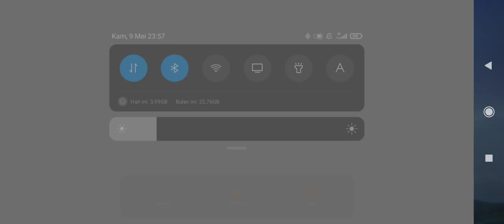LEGEND KE MYTHIC BARENG ZHASK-BUILD ZHASK TOP GLOBAL SELALU MVP @MobileLegends5v5MOBA@gaming